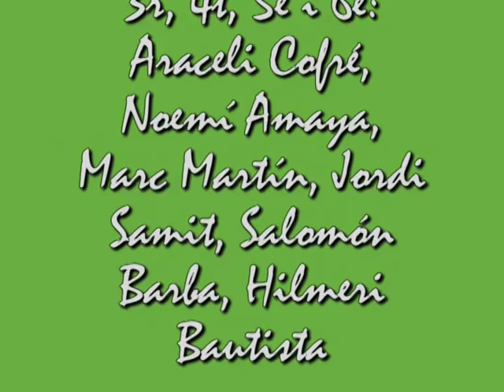SALVEM EN MARC!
Una bruixa enverina l'aigua de l'escola perquè no soporta els nens.